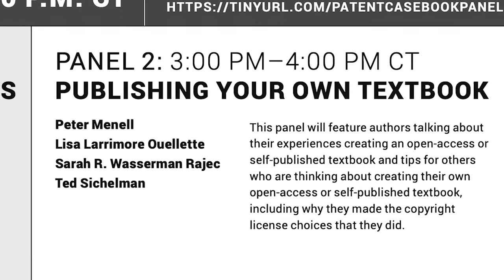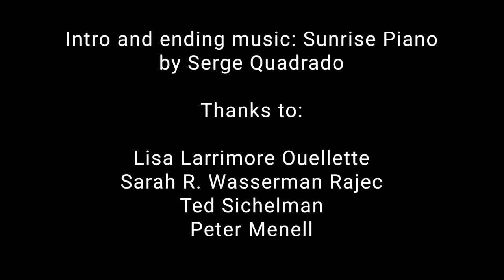Self-published patent law casebooks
This online symposium on patent law casebooks brought together the authors of leading patent law textbooks to discuss their books.  Panel 2: Publishing Your Own Textbook features authors talking about their experiences creating an open-access or self-published textbook and thoughts on self-published casebooks.

Printed copies of these casebooks are available at low cost, and electronic copies of the first three are available for free.

Panelists:

Sarah R. Wasserman Rajec, co-author of Sarah Burstein, Sarah R. Wasserman Rajec, & Andres Sawicki, Patent Law: An Open Access Casebook (2021)

Ted M. Sichelman, co-author of Mark D. Janis, Ted M. Sichelman, et. al., Patent Law: An Open-Source Casebook (Law Carta 2021)

Lisa Larrimore Ouellette, co-author of Jonathan S. Masur & Lisa Larrimore Ouellette, Patent Law: Cases, Problems and Materials (2021)

Peter Menell, co-author of Peter S. Menell, Mark A. Lemley, Robert P. Merges & Shyamkrishna Balganesh, Intellectual Property in the New Technological Age (Clause 8 Publishing 2021)